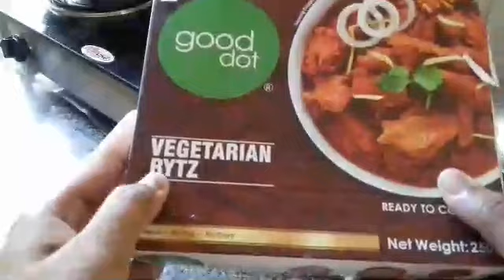## full - day blog with me || Rimpa passion blog 😊